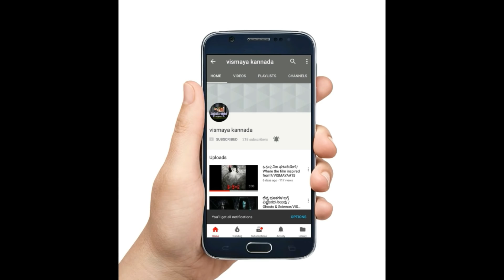Shoalin Monk Training I ಇವರನ್ನು ಸೋಲಿಸುವವರು ಪ್ರಪಂಚದಲ್ಲಿ ಯಾರು ಇಲ್ಲ !!